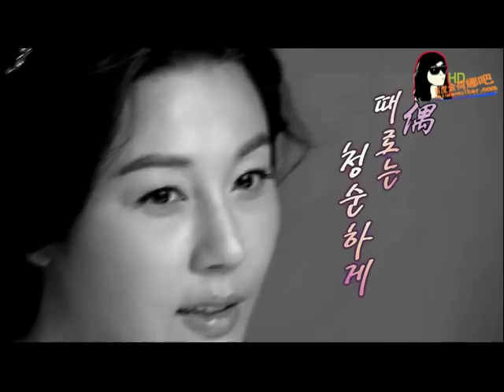Kim Ha Neul Photo Shooting